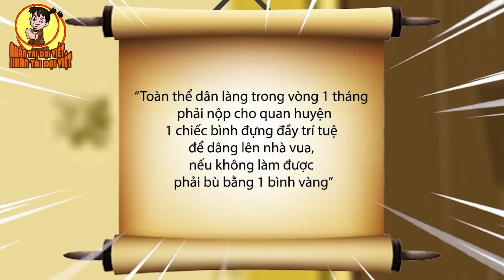MÙA HÈ BẬN RỘN - Nhân Tài Đại Việt - Phim hoạt hình - Truyện Cổ Tích - Tuyển tập phim hay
Chào mừng các bạn đến với kênh chính chủ của Nhân Tài Đại Việt với những thước phim, truyện Cổ tích hay nhất Việt Nam, phác hoạ nội dung truyện ngày xửa ngày xưa, cùng những câu chuyện dân gian đầy ý nghĩa, nhân văn sâu sắc.

© Bản quyền thuộc về CÔNG TY CỔ PHẦN SAPPHIRE MEDIA
© Copyright by Phim hoạt hình chanel ☞ Do not Reup
phim hoạt hình chanel || phim hoạt hình|| hoạt hình việt nam ||